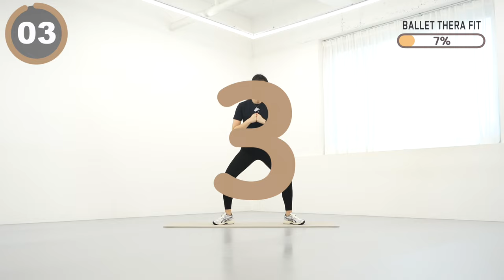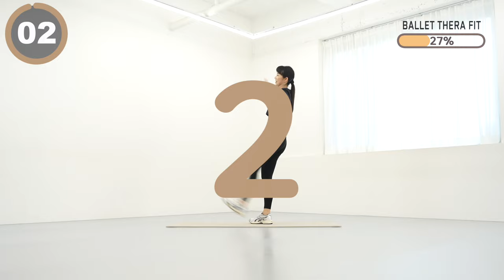걷기운동 맛집♥️ 매일 10분걷기로 다이어트 성공🔥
00:00 인트로
0:13 걷기 운동
10:30 Workout Complete

매일 10분 매운 걷기 운동으로 다이어트 도전!!

🏷댓글로 운동한 날을 체크해 보세요🙂